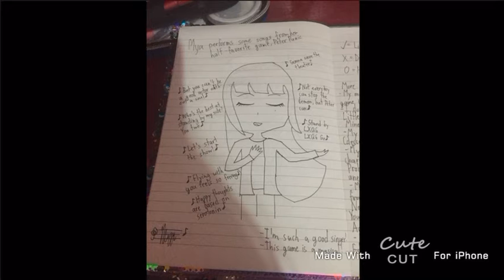My Artworks 2020 (Part 1)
Here are my artworks from January 18 - June 18